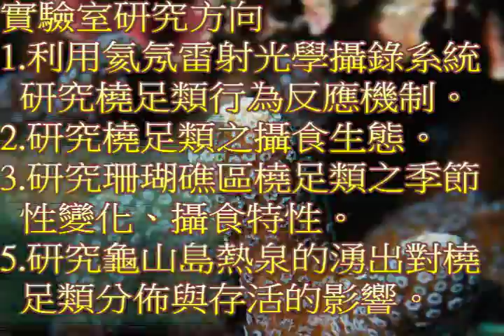海洋大學海洋生物所-浮游動物研究室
海洋大學海洋生物所-黃將修老師研究室